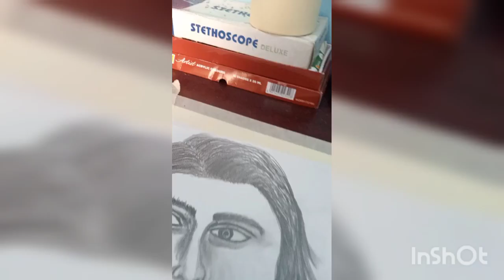How to draw a beautiful girl